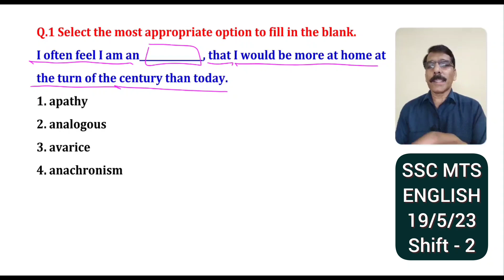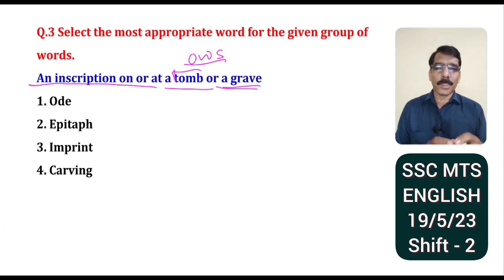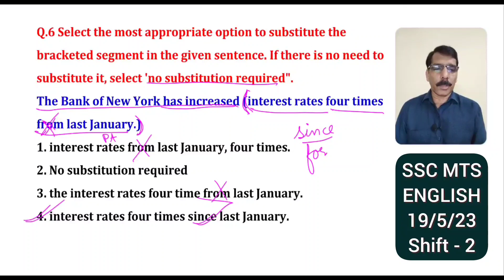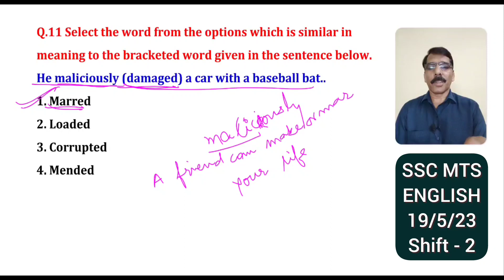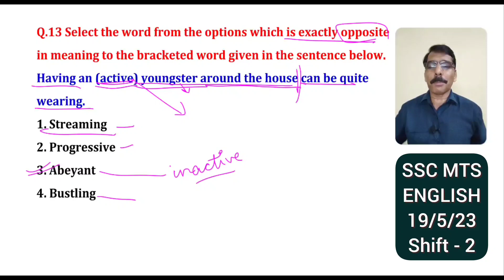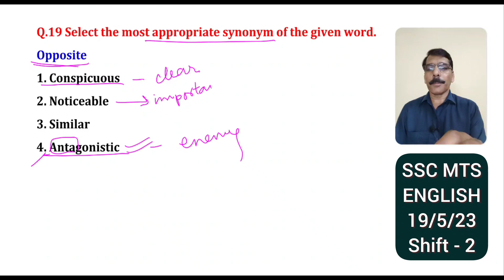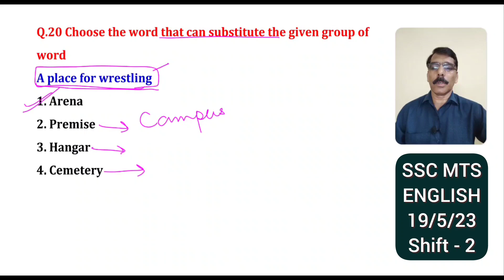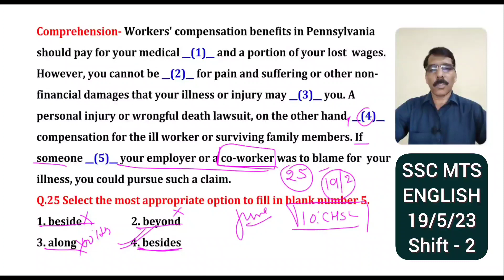SSC MTS ENGLISH PYQS // All Sets of 2022 // Held on - 19 May, 2023 // Shift - 2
- in this video we have discussed the Previous Paper of MTS English Held on - 19 May, 2023, Shift - 2 -In this series we will discuss all the papers of MTS English conducted in May, 2023
- These discussions are extremely useful for the candidates who are appearing in SSC MTS Exam 2024